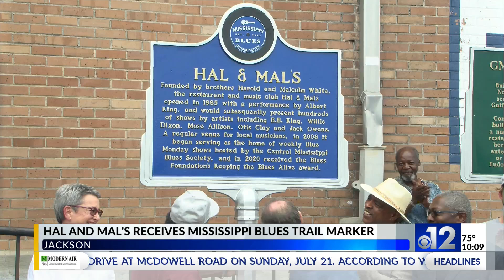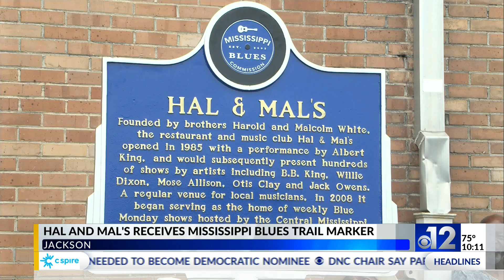Hal & Mal's receives Mississippi Blues Trail marker